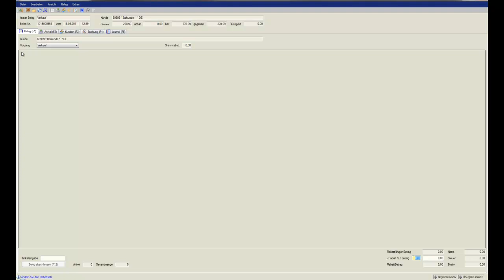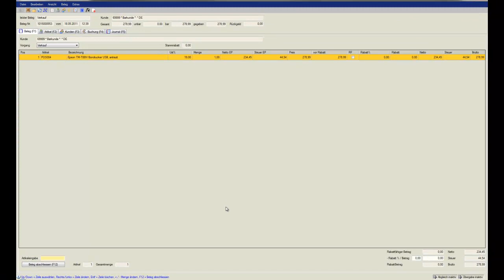Kassensystem für SAP Business One - Letzte Artikel eines Kunden finden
Die Kassenlösung für SAP Business One bietet einfache Übersicht über das Kaufverhalten der Kunden, z.B. durch eine Übersicht der zuletzt gekauften Artikel eines Kunden.